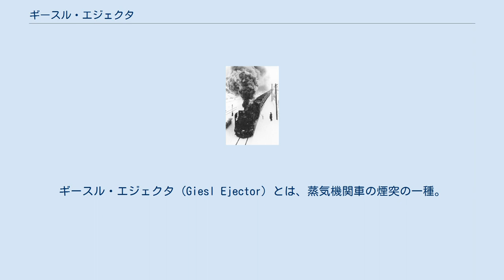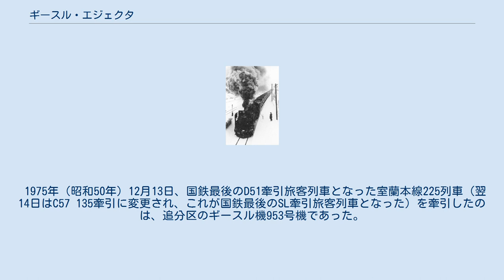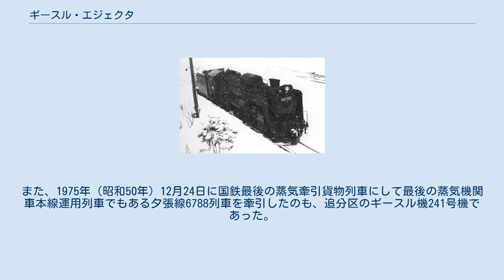ギースル・エジェクタ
ギースル・エジェクタ (Giesl Ejector) とは、蒸気機関車の煙突の一種。
ギースル式誘導通風装置（ギースルしきゆうどうつうふうそうち）ともいう。
 留置中の733号機（1971年3月） 沼ノ沢駅を通過する349号機（1971年3月） オーストリアのウィーン工科大学の教授、アドルフ・ギースル・ギースリンゲンが開発した。
開発者の名にちなみギースル・エジェクタと呼ばれ、オーストリア国鉄で多く採用された。
 オーストリアから輸入された装置を装備したD51 349と357の煙突の側面には、本装置のパテント番号等を記したオリジナル銘板があり、そこにある「Giesl Ejector with Super Heat Booster」（高燃焼補助装置）という記述が本装置の機能を端的に物語っている。
 装置は、主として煙室内に一列に設置された特殊ブラスト管と特殊な形状の煙突からなっている。
この煙突は普通の煙突のような円筒形ではなく、前後に細長い長円形で、側面から見ると逆台形のような形状である。
 シリンダから送られる蒸気をブラスト管から排出する際、通気量等によって吐き出し面積を可変・調整して効率よく排出することと、小煙管よりも大煙管に石炭の燃焼ガスを多く通すことより、従来の煙突に比べて燃焼効率を高めることができ、それによって蒸気温度を上げ、消費する石炭の量を減らして牽引力を上げ、火の粉を減らす効果がある。
実験では9～15％ほどの石炭の節約、シンダや火の粉の減少等の効果が確認された。
 ギースル・エジェクタの煙突からの排気煙は、力行時等の排気量の多い時は普通の煙突と同じように全体から排出されるが、停車時のように負荷が小さく軽くブローしている時などは煙突後方（もしくは前方と後方の2箇所）から排気されるのが特色である。
 日本国有鉄道（国鉄）ではD51形に対応したギースル・エジェクタをオーストリアから輸入し、1963年3月に長野工場で上諏訪機関区所属の349号機に試験的に取り付け、中央本線で試運転を実施した。
また同時期に郡山工場でも盛岡機関区所属の357号機に取り付けている。
その後はギースル・エジェクタの日本での製造販売権を取得した理研金属工業が製造し、D51形34両を対象に取り付けが実施され、輸入品も含めると計36両が本装置を装備した。
 取り付け改造の対象はナメクジ形以外の100番台から1100番台までで、標準型、半戦時型、戦時型の全てのタイプに取り付けられた。
 なお、無煙化の進捗もあり、本形式36両を除きそれ以外の車両への採用はなかった。
 ギースル・エジェクタ装備機の主な配置区は5箇所だが、単機で1,200トンの運炭列車を牽引する運用を持っていた北海道・追分機関区に重点的に配置されていた。
また、秋田機関区では8両のD51に取り付けられているが、これは一度に8両揃ったのではなく、廃車などによる装置の譲り渡しによるものである（秋田区の当初の装備機は4両）。
 ギースル・エジェクタ装備機は、上記秋田区のような少数の譲り渡しの例を除いてギースルを装備したまま廃車となったが、315号機のように北九州に転属後、再度通常形の煙突に戻した例もある。
 ※ [旭]：旭川機関区　[岩]：岩見沢第一機関区　[追]：追分機関区　[秋]：秋田機関区 ※ 2003年（平成15年）現在、装備機のうちD51 349・842・953・1119の4両がギースル・エジェクタを装備したままで保存されている。
D51 232・345も保存されているがパイプ形煙突となっている。
 1975年（昭和50年）12月13日、国鉄最後のD51牽引旅客列車となった室蘭本線225列車（翌14日はC57 135牽引に変更され、これが国鉄最後のSL牽引旅客列車となった）を牽引したのは、追分区のギースル機953号機であった。
また、1975年（昭和50年）12月24日に国鉄最後の蒸気牽引貨物列車にして最後の蒸気機関車本線運用列車でもある夕張線6788列車を牽引したのも、追分区のギースル機241号機であった。